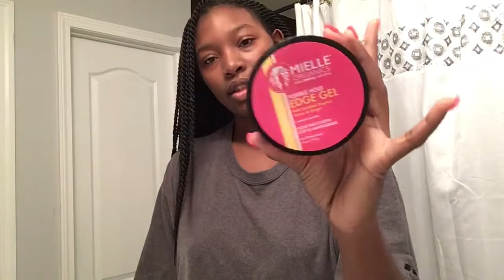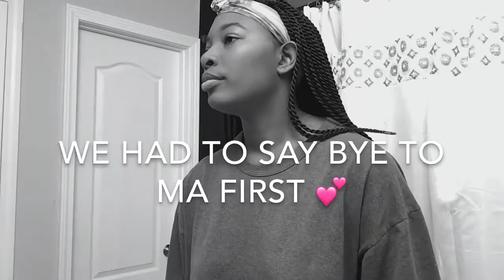Watch Me Get Ready For My Senior Pictures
In this video, I show you guys how I did my makeup for my Senior Pictues!